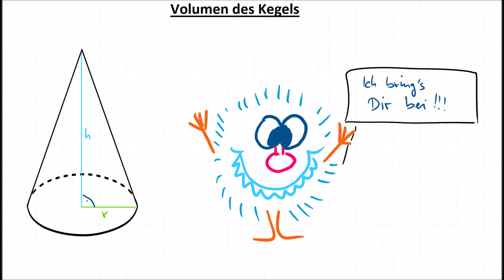Volumen des Kegels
In diesem Video zeige ich Dir kurz und knackig alles Wichtige zum Volumen des Kegels. In drei Beispielen gehe ich mit Dir die wichtigsten Berechnungsoptionen durch.